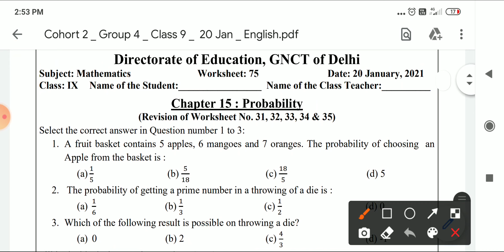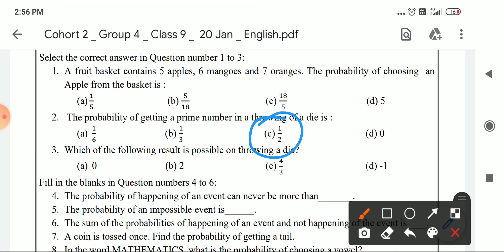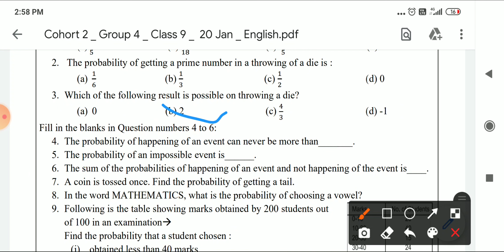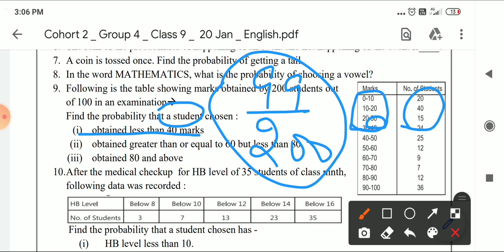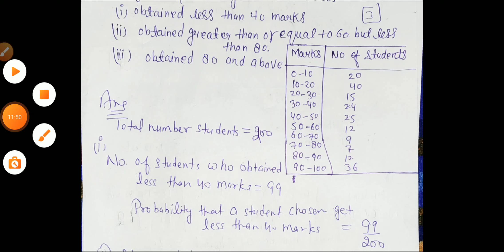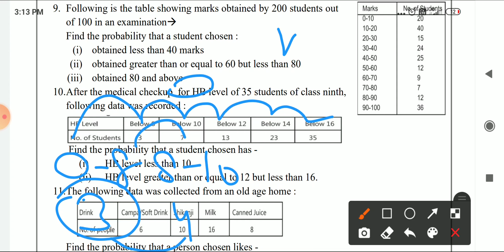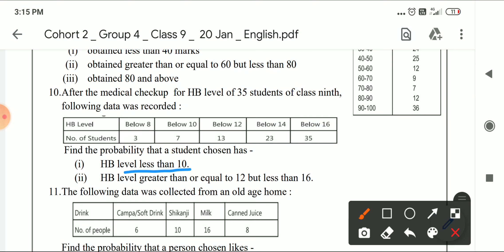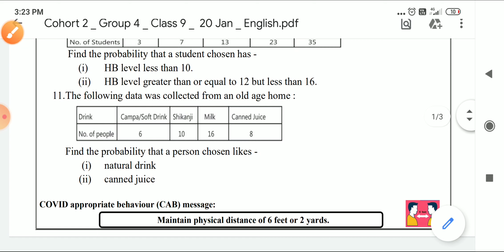doe worksheet 75 class 9 maths English medium Chapter 15 probability ncert 20 January 2021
Dear Students, Today we will discuss about worksheet 75 class 9 maths english medium date 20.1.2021 (solution with explanation)

Slogan Writing Competition poster online || Language Festival Bhasha-Sangam 2021 class 3 to 8